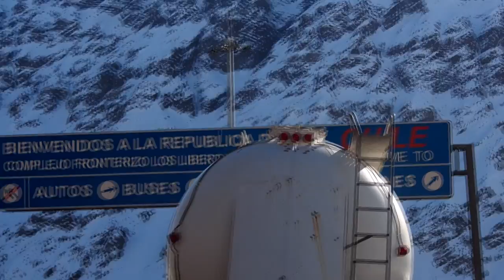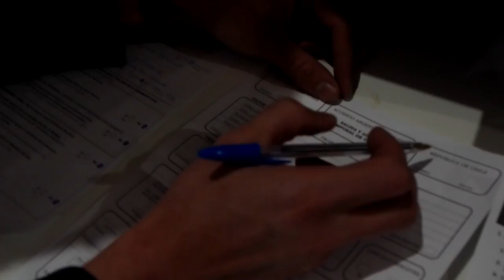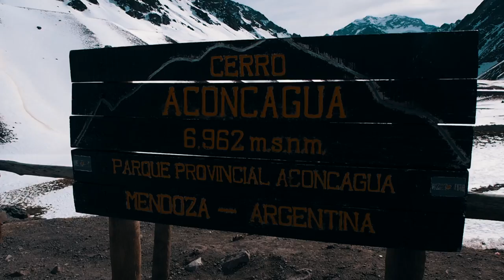Dans la PAMPA ARGENTINE | Mendoza - Andes & Aconcagua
Un long vlog, mais c'est ce qu'il fallait pour résumer cette épopée en Argentine! L'aventure fut surprenante et inattendue, nous n'avions rien préparé.

Partons ensemble découvrir la célèbre pampa & ses gaucho.

Ikson - Calling By

Mon Logo :
Figur

Matériel :

• Appareil Photo : OLYMPUS OM-D M1
• Objectifs : Olympus 12-50mm 1/3.5-6.3 EZ // Lumix 45-150mm 0.9/3.0ft-inf
• GoPro Hero 4 / Black Edition
• Stabilisateur Feiyu G4 S
• Dji Phantom 4
• Son : Video mic pro Rode
• Bagpack : POLARPRO DroneTrekker DroneTrekker B01G73Z2U6)